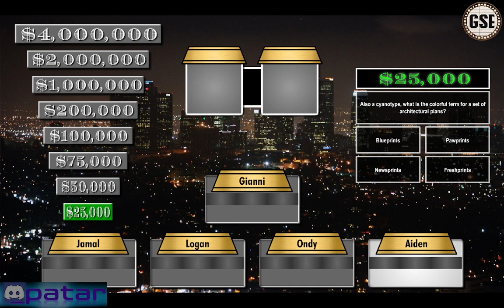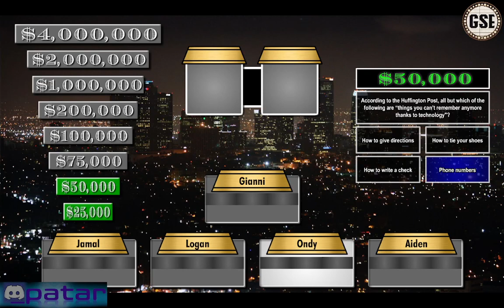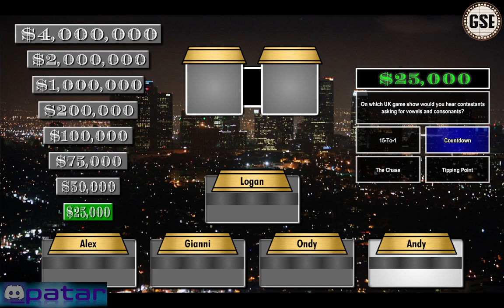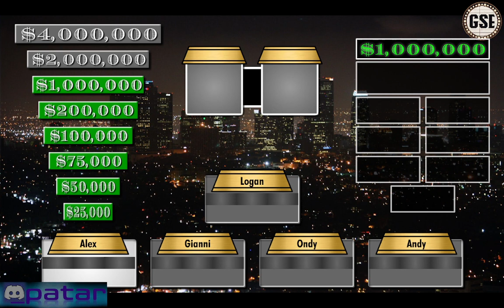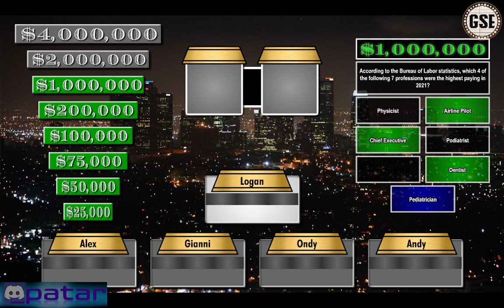Super Greed - Well that happened!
The biggest game show in television history gets bigger in GSE!! We have a rare occurrence unfold and the team faces pressure!!